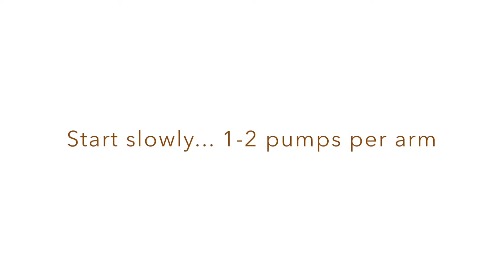ASYANA Bronze Tanning Lotion FIRST IMPRESSION!!!!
ULTIMATE FIRST IMPRESSION!

Our beautiful friend Renee has pale, sensitive, eczema prone skin, and has no prior experience with self tanning. She wanted to try out an all- natural, easy to use fake tan.

So we caught up with Renee to get her opinion of our ASYANA Bronze Tanning Lotion, an organic Australian- made self tanning lotion, free of alcohol and parabens.

Watch her first self tanning experience here!